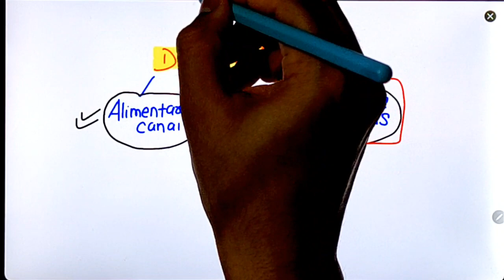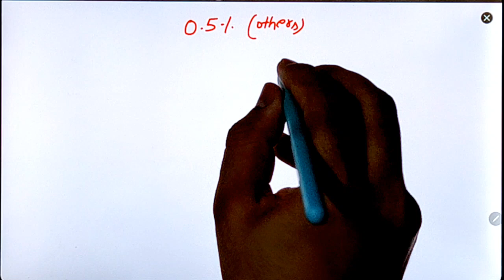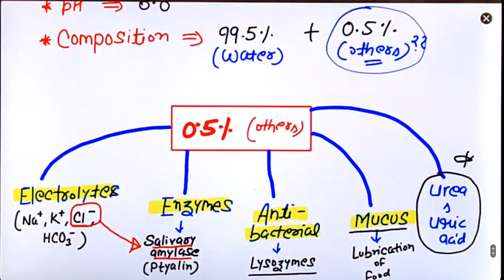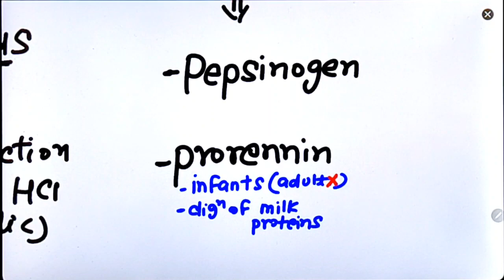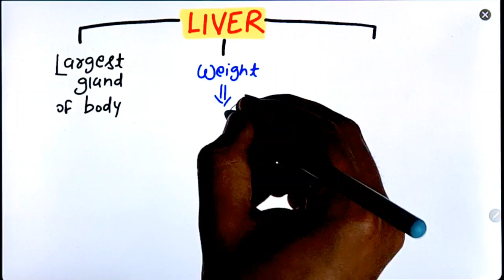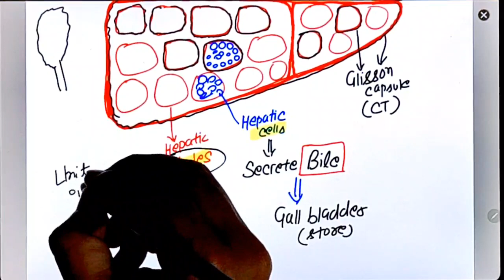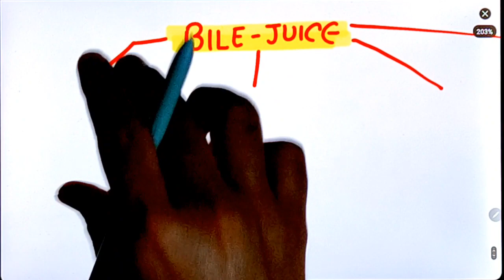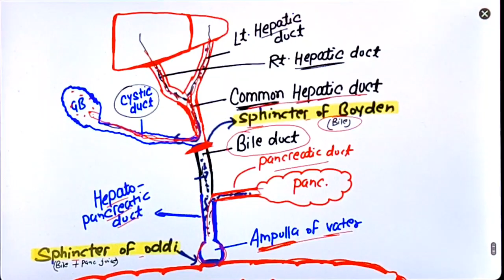L3: Digestion & Absorption | 100% Ncert Covered | Neet 2023 & Neet 2024 | 360/360 In Biology🎯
00:02:06 Salivary glands
00:20:39 Pancreas
00:31:32 Gastric glands
00:43:50 Intestinal glands
00:50:16 Liver

••About Password
eg. Kartik@123

Neet strategy
Neet tricks
Physics tricks for neet
Neet motivation
Neet biology
Neet biology tricks
Neet chemistry